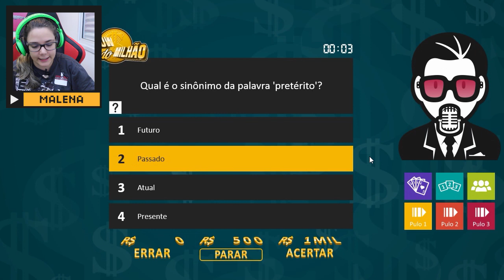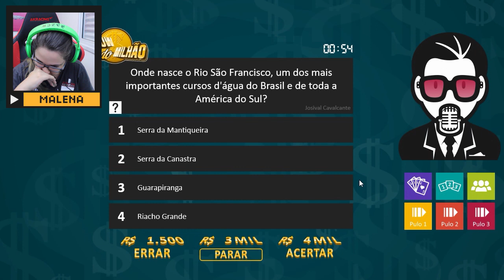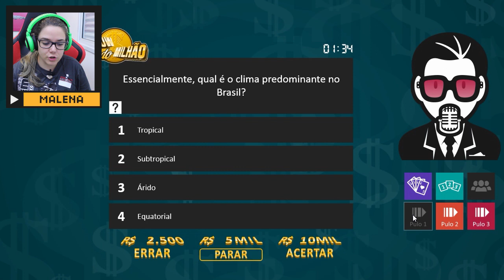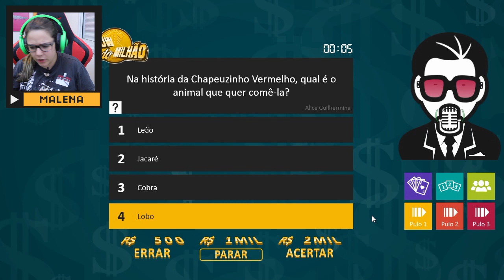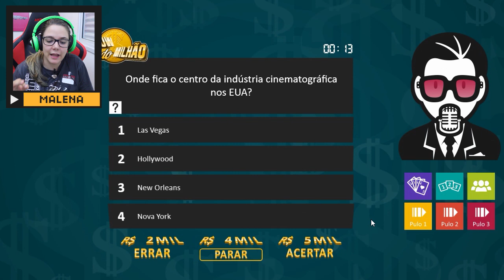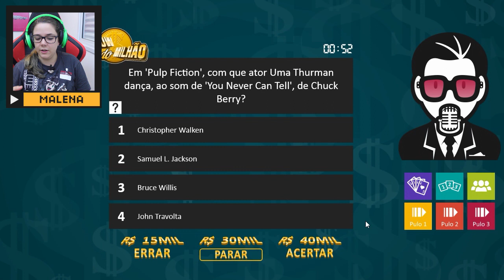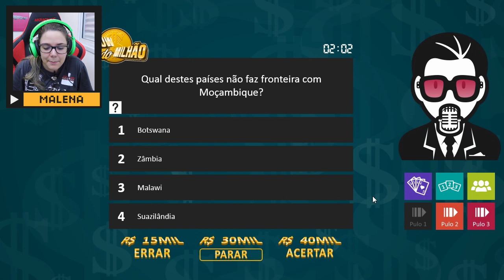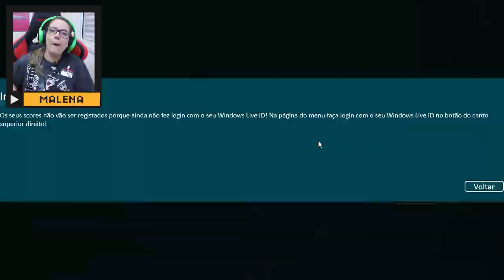COMO NÃO GANHAR UM MILHÃO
GALUDOS

Configs PC:
Processador Intel core i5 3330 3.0GHz 6MB
8 GB DDR3 (2x4GB)  G.SKILL
Placa de Captura: ElGato Game capture HD (para consoles)
Microfone: Samson C01U
Câmeras: Canon T3i, GoPro Hero 3 Black Edition, Webcam Logitech C615